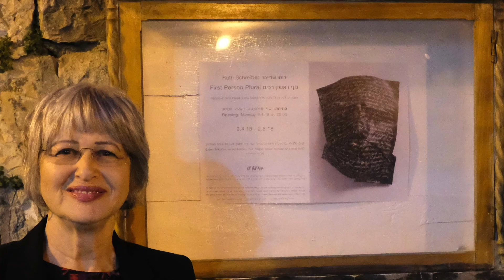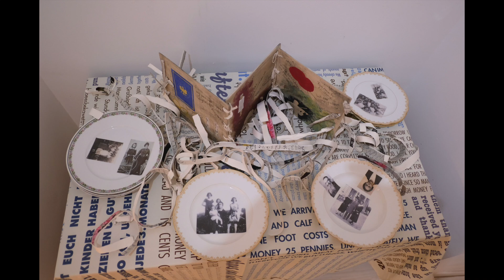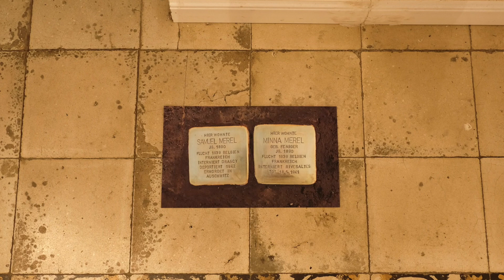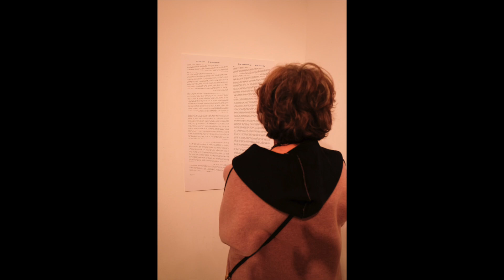'First Person Plural' on Holocaust Remembrance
Opening of Ruth Schreiber's solo exhibition "First Person Plural" based on her "letters from my Grandparents" project on Holocaust Remembrance, at Agripas 12 Co-operative Gallery, Jerusalem, 9th April 2018